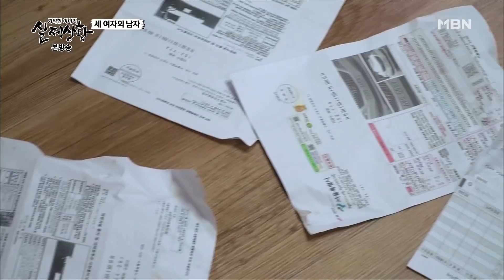[실제상황] 한 남자의 애정을 갈구하는 세 여자 ?! EP_01